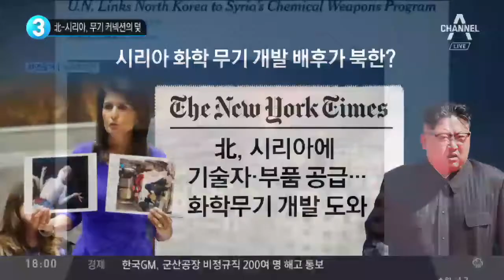北-시리아, 무기 커넥션의 덫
北, 시리아에 무기 생산 필요한 물품 수출
NYT, 유엔 대북제재위 보고서 인용 '北·시리아 커넥션' 조명
NYT "北, 2년 전 시리아에 미사일 기술자 파견"
美 국무부 "北·시리아 화학무기 커넥션 의혹 심각히 여겨"
美 국무부 "北·시리아 커넥션, 한반도 비핵화 이유"
美, 김정은 정권 '비도덕성' 집중 부각
노어트 "북한과의 대화 조건은 비핵화"
북미, 스위스 군축회의서 '北 비핵화' 놓고 팽팽히 맞서
美 군축대사 "국제사회 일원 복귀 여부 北 선택 달려"